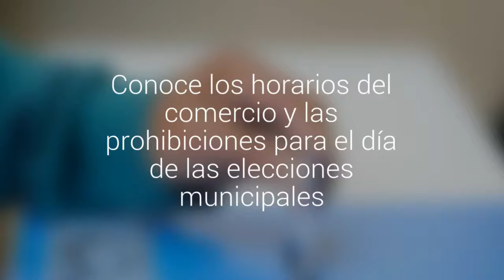Conoce los horarios del comercio y las prohibiciones para el día de las elecciones municipales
Malls y centros comerciales de mayor tamaño estarán cerrados, no así grandes tiendas y supermercados ubicados en locales independientes. Hay ley seca entre 05:00 AM y 20:00 PM.